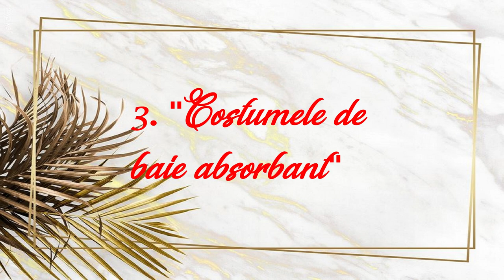Femeia elegantă NU poartă | MakeupMAYhem 2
E mai uşor decât fac unii să pară să fii elegantă. Trebuie doar să ştii de ce să te fereşti, cu ce să nu te asociezi şi de principiu (dacă se poate) să îmbrăţişezi punţi discreţia. Aşa că
 astăzi, vorbim despre ce nu poartă o femeie elegantă niciodată. Voi ce părere aveţi?▼▼▼

💟✔ E M A I L

💡INFORMATII UTILE:
CE PORT: Rochie Sinsay